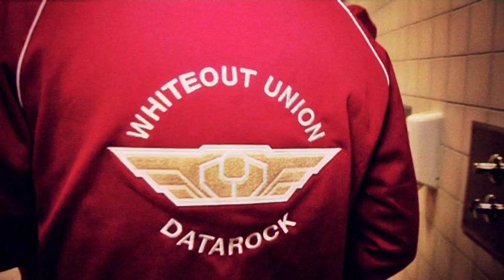Datarock - True Stories (acoustic, live)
Lydverket spanderer: Datarock - True Stories